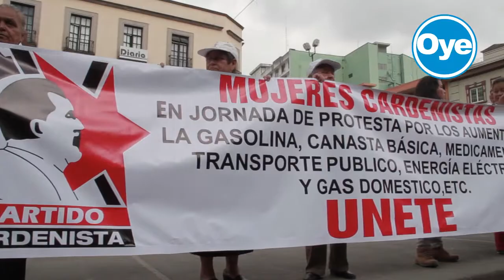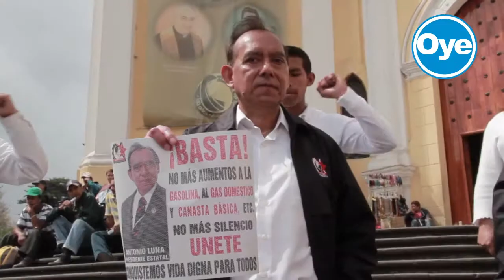CARDENISTAS RECHAZAN AUMENTO A PRODUCTOS DE LA CANASTA BÁSICA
El dirigente del Partido Cardenista, Antonio Luna, encabezó una marcha con mujeres en la cual manifestaron su descontento por el alza al precio de los productos de la canasta básica, medicamentos y transporte público;  los manifestantes hicieron el recorrido por las principales calles del centro hasta llegar a Plaza Lerdo.